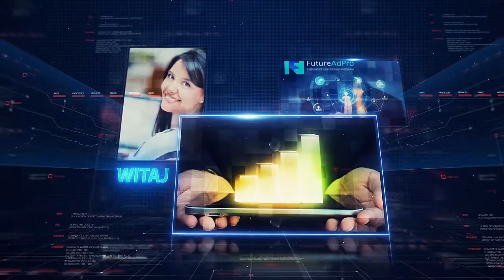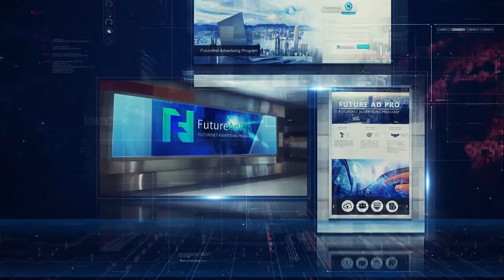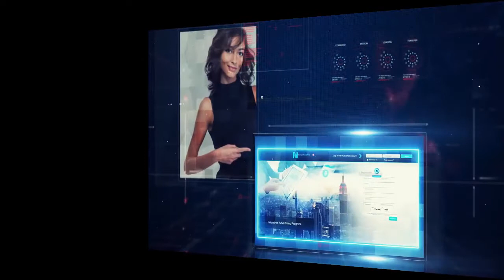Future Ad Pro PL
Prezentacja Future Ad Pro .